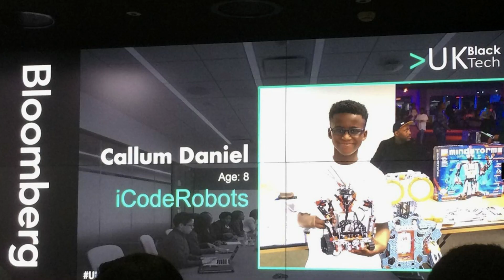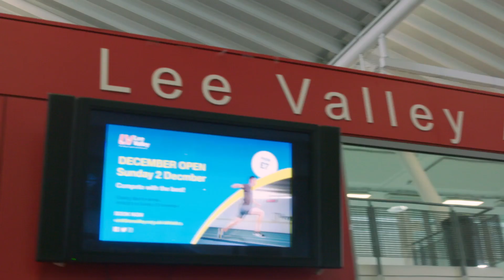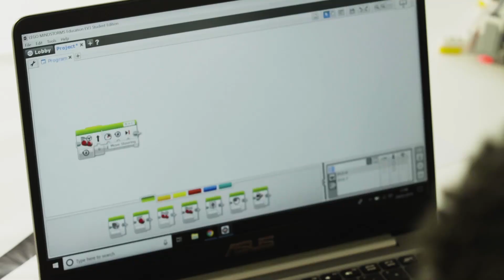10-Year-Old ROBOTICS PRODIGY Is His Own Boss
10-year-old Callum Daniel is the founder of iCodeRobots, which teaches kids to build their own robots!

COMMENT with someone who needs to be on My Hustle next!